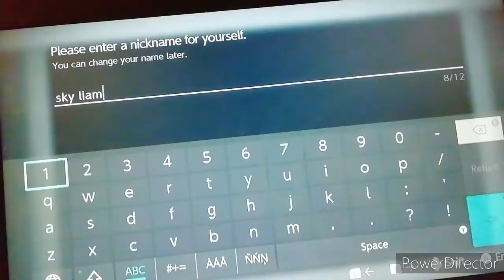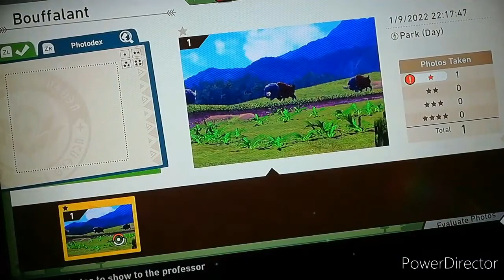NEW POKEMON SNAP WALKTHROUGH #1